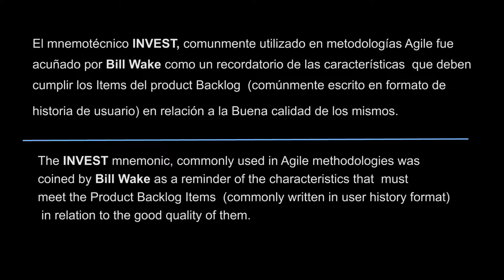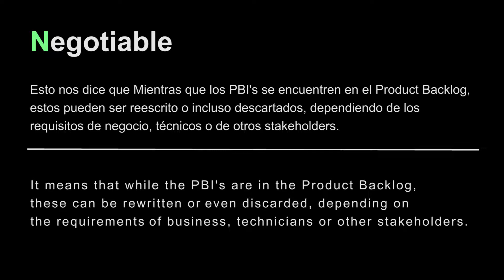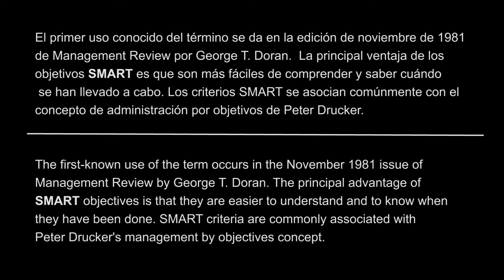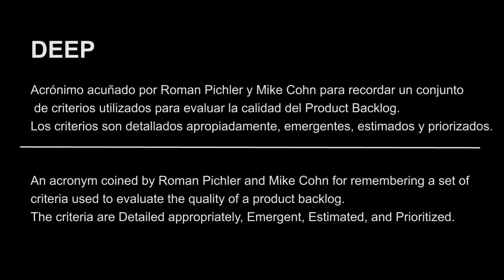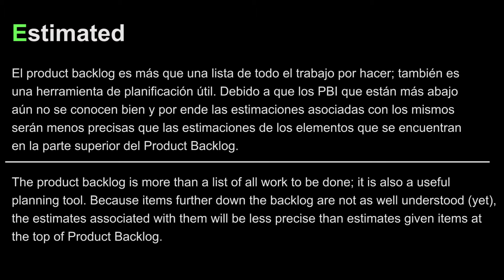Explaining the acronyms INVEST, SMART, DEEP